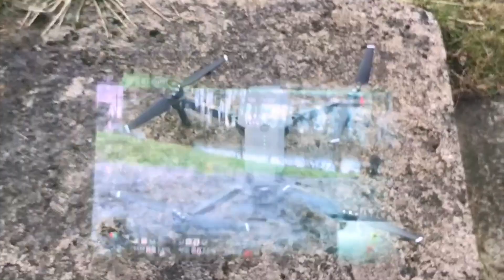DJI Mavic pro - Epson Moverio BT 300 Test 2